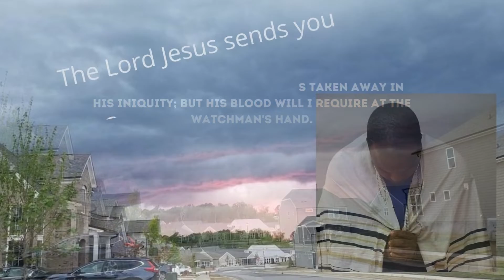Sept 1, 2022 - Watchman News - Prov 22:6 - Economic Collapse Dream, Israel attacks Damascus & More!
Watch Watchman News Video (Sept 1st) Here -

Proverbs 22:6 (New King James Version)

Ezekiel 1:1